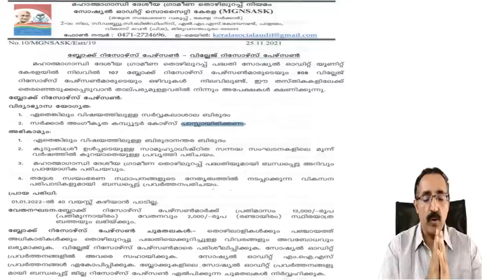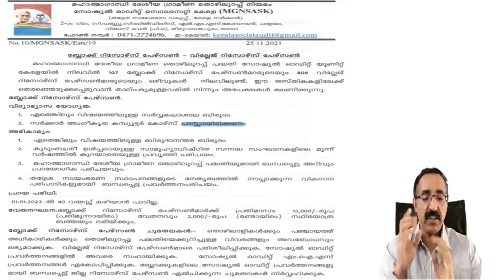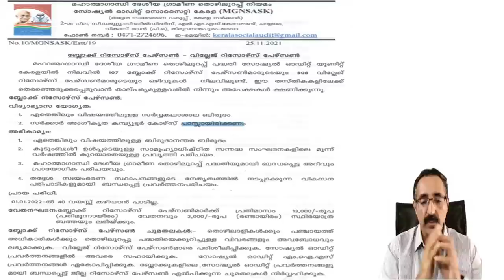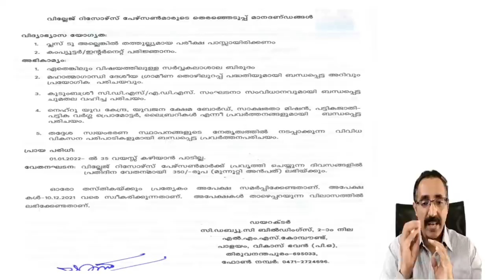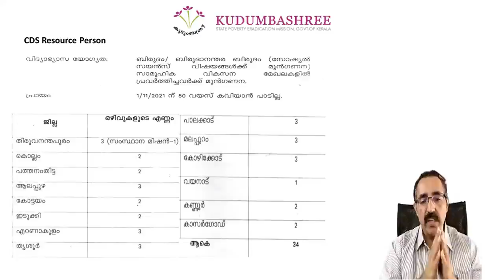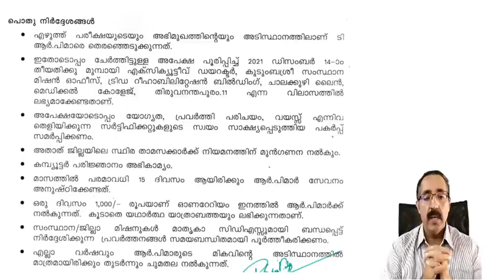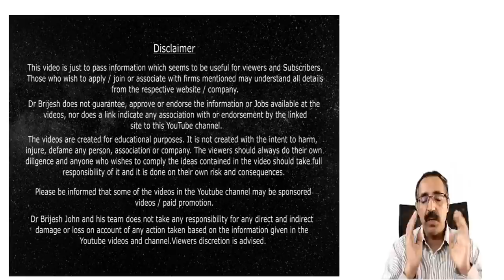വീടിനടുത്തു ജോലി-കുടുംബശ്രീയിൽ KUDUMBASHREE & MGNSASK JOBS-BRP&VRP|CAREER PATHWAY|Dr. BRIJESH JOHN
To know more about Job Interview Mastery Online Course (Rs 349 Rs) and other courses by BrjeshAcademy, register